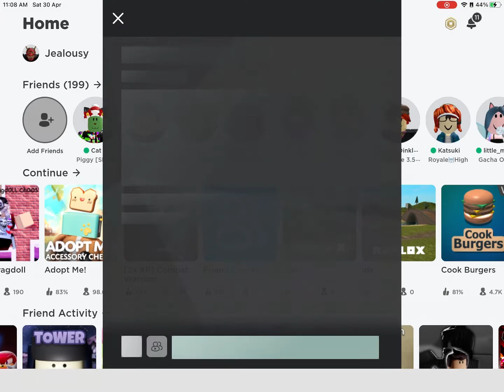i quit uploading videos